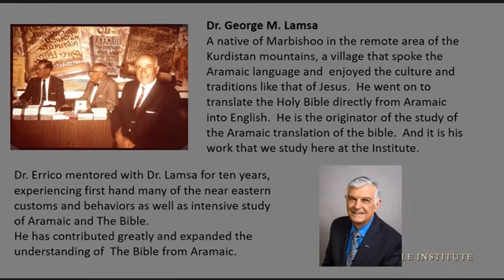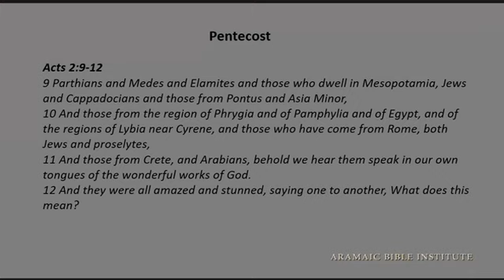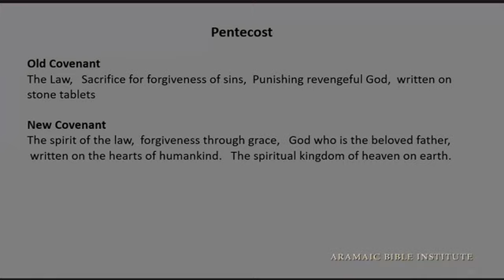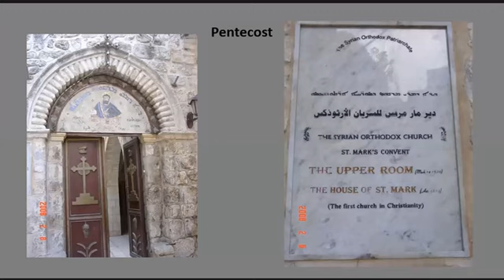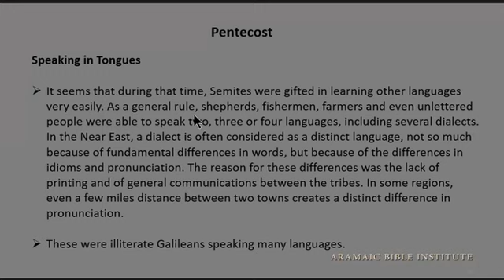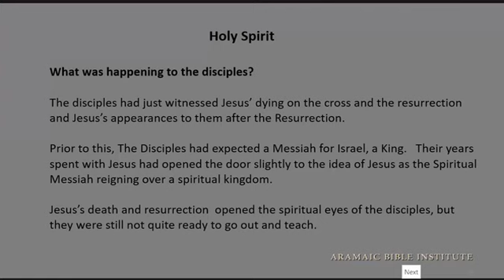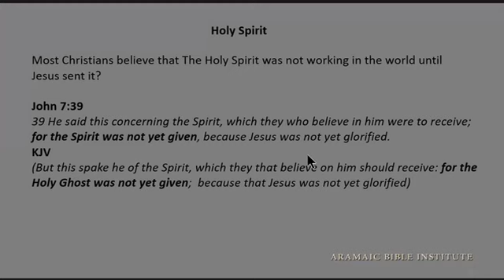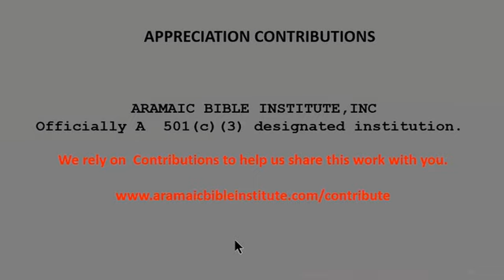Pentecost and The Holy Spirit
Pentecost in Christianity is the Holy Day that occurs fifty days after Easter;        when The Holy Spirit descended upon the Disciples and caused them to speak in tongues.  What is the meaning of The Holy Spirit and "where does it come from?